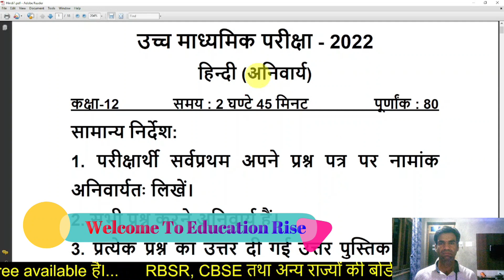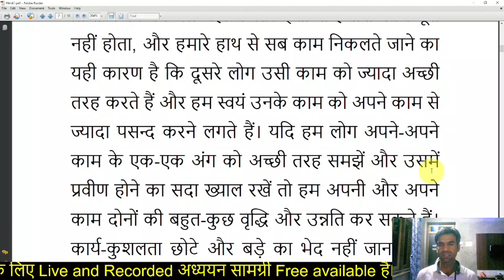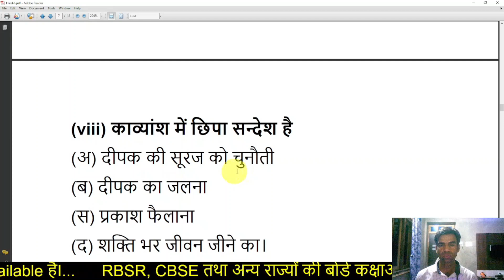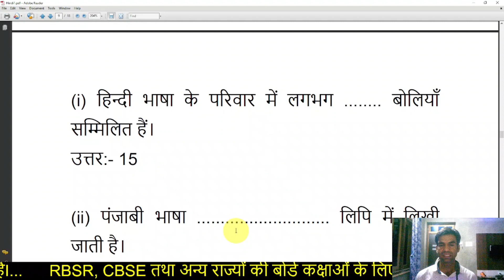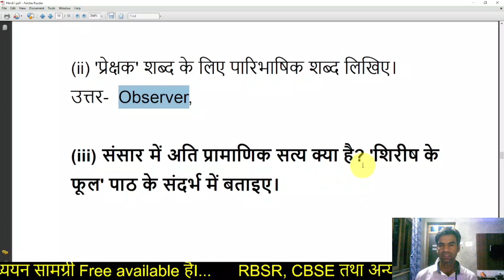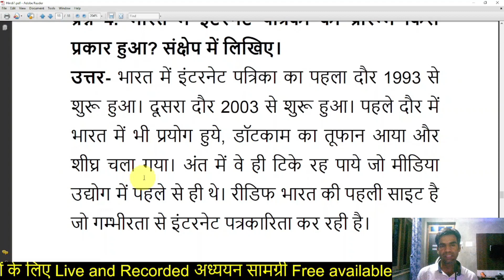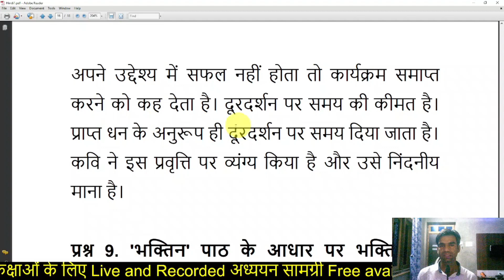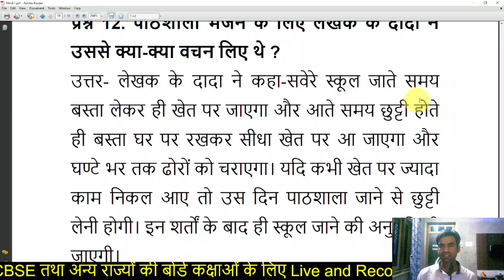Hindi Compulsory Class 12th Paper 2022 | RBSE Hindi Aniwarya Important Question 2022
Cover topic:
rbse model paper 2022 class 12
Hindi Compulsory Class 12th Paper 2022
RBSE Hindi Aniwarya Important Question 2022
hindi model paper 2022
12th samanya hindi model paper 2022
rbse class 12th hindi important questions 2022
rajasthan board ajmer
education rise
hindi compulsory 12th class rbse